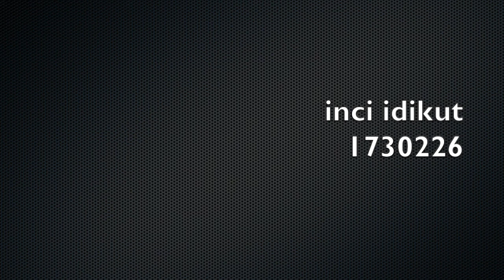Pandeminin insan psikolojisine etkileri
COVID-19 tehdidi karşısında alınan önlemler beden sağlığımızın korunmasını önceliyor. Ancak bu süreçte tehlike altında olan bir diğer önemli unsur akıl sağlığımız. Psikolog Merve Andiç ile pandeminin getirdiği belirsizlik atmosferinin psikolojimiz üzerindeki etkilerini konuştuk.

Haber & Video: İnci İdikut